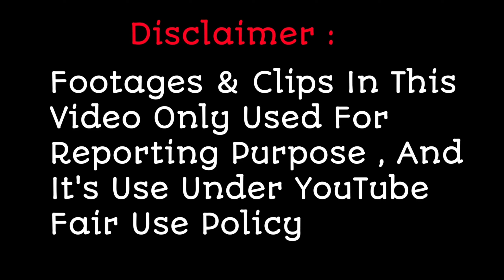ये Contestants Sa Re Ga Ma Pa मे Top 5 की Race से हुए बाहर , देखिए पूरा वीडियो | Sa Re Ga Ma Pa 2021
ये Contestants Sa Re Ga Ma Pa मे Top 5 की Race से हुए बाहर , क्या है पूरी खबर देखिए इस रिपोर्ट में ,